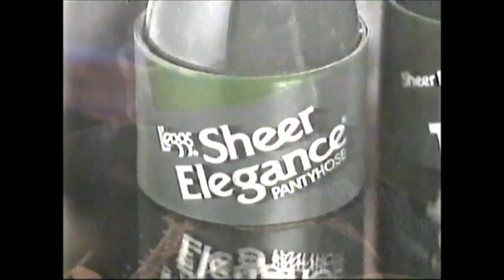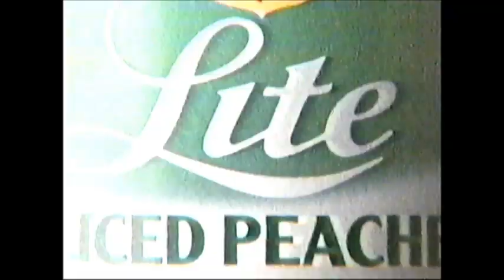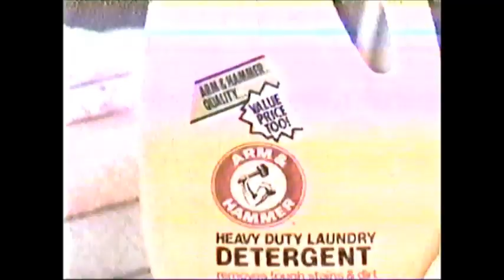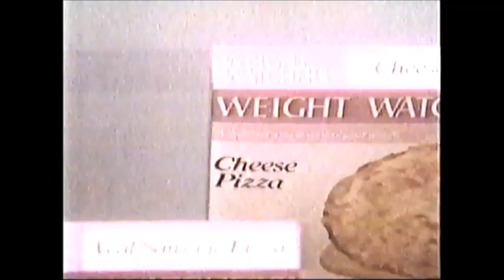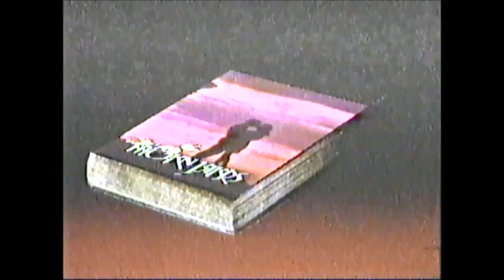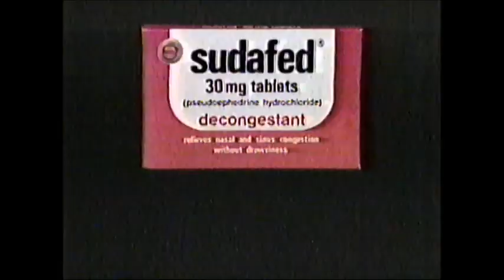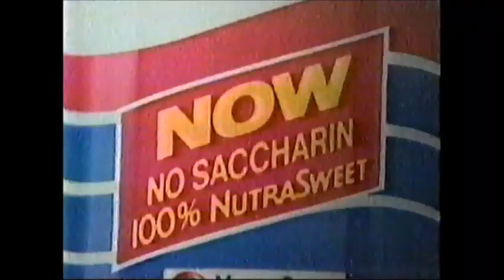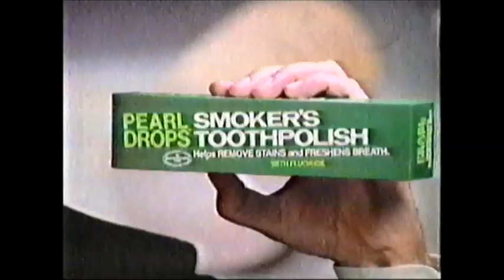WSAV ABC Commercials Jan 1985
This video was made from a deteriorating Ampex VHS revived by a food dehydrator. It's not a perfect system— the sound is poor— but I'm excited to have the chance to see what was recorded on these tapes and I'd like to share some of it.

-ABC World News Tonight with Peter Jennings
-Puppy Kibbles 'n Bits
-L'eggs Sheer Elegance pantyhose (Nothing beats a great pair of L'eggs)
-Oreo cookies (for the kid in all of us)
-Diet Pepsi (and Pepsi Free: 100% NutraSweet with no saccharin)
-Plymouth Horizon
-Guinness Book of World Records special promo
-Del Monte Lite fruit
-Speed Stick deodorant (the wide stick)
-Arm & Hammer laundry detergent
-Cover Girl Jennifer O'Neill for Opulence nail color
-Cover Girl Carol Alt for Thick Lash 2
-Diet Coke with 100% NutraSweet (It's one of a kind)
-ABC Tuesday promos for Three's Company and Who's the Boss
-Hardee's roast beef sandwich (It's all here at Hardee's)
-Nesmith Chevrolet holiday sale
-Webster on WSAV ident
-BMW motorcycles
-Weight Watchers frozen meals (Lynn Redgrave)
-No Nonsense pantyhose
-General Foods International Coffees
-Peter Pan peanut butter (It's peanutty!)
-Streethawk promo
-The Thorn Birds bumper
-MacGruder & Loud premiere promo
-Warrior of the Lost World trailer
-Entertainment Tonight promo
-Matt Houston on WSAV ident
-Sugar Free Bugs Bunny Vitamins
-Purina Hi-Pro dog food
-Sudafed
-Tune-Up Center
-Oldsmobile (The Sunshine Olds Dealers)
-One Life to Live WSAV ident
-Brite floor cleaner (turn on a brite shine)
-Pepsi diet colas with 100% NutraSweet
-Caress bath oil (Before you dress... Caress)
-Call to Glory
-Entertainment This Week promo
-WSAV News Brief (Nationwide insurance)
-ABC WSAV 3 ident
-Lady Speed Stick anti-perspirant
-Brim decaffeinated coffee
-Pearl Drops Smoker's Toothpolish